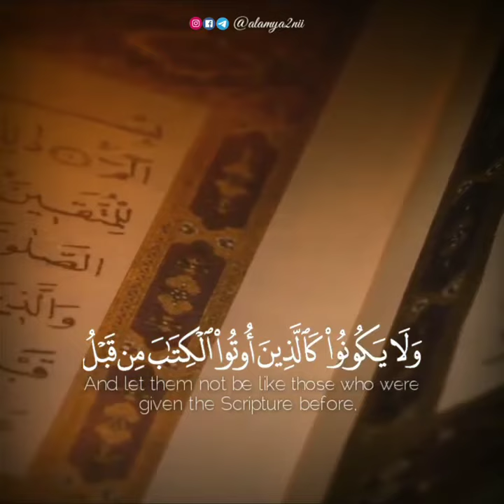أَلَمْ يَأْنِ لِلَّذِينَ آمَنُوا أَن تَخْشَعَ قُلُوبُهُمْ لِذِكْرِ اللَّهِ